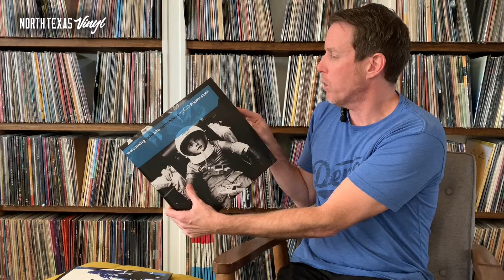How I Started a Vinyl Reissue Record Label | Talking About Records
Starting a record label, in any shape or form, is no simple task. In this video I tell the story of a label I founded with some friends, the DFW Legacy Series. We focused on albums from our local scene that were never pressed to vinyl, and in the first 18 months have had nothing but success and fun bringing them back to life.

✶ Talking About Records is presented by NTX Vinyl, a local, independent, chain of community based record stores in the DFW area. Shop online at: shop.ntxvinyl.com